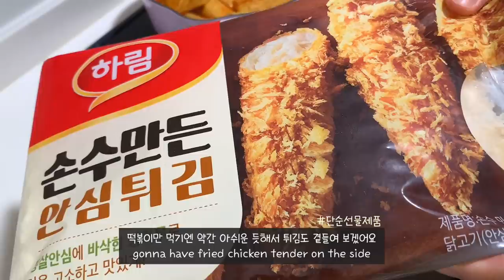(eng)My Food Diary #4🍳입맛 없는 사람 중에 제일로 입맛 있는 편, 면중독 자취생의 요리 브이로그, 제이홉 토스트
그동안 잘 지내셨나요? 입추 이후로 날씨가 확 꺾여서 그런지
날이 많이 선선해져서 너무 좋아요
올해도 여름 잘 버텼다 증말...
출근 안하는 날에는 백신도 맞고 이사 갈 방도 보러다니고 은행 업무도 보고..
이것저것 너무 정신없게 지내다 보니까 요즘 밥 챙겨먹는게
너무 귀찮더라구요,,? 진짜 맘 같아선 하루종일 누워 있을수만 있다면
하루종일 밥 안챙겨 먹어도 괜찮을 것 같은 그런 느낌 있잖아요 ㅋㅋㅋㅠ
요즘에는 점심 저녁 다 챙겨먹는 날도 있고
대충 요거트로 아점 때우고 저녁만 제대로 먹는 날도 있고
이래저래 대강대강 챙겨먹고 있어요!
오늘 영상도 재미있게 봐주시길 바라요 :)